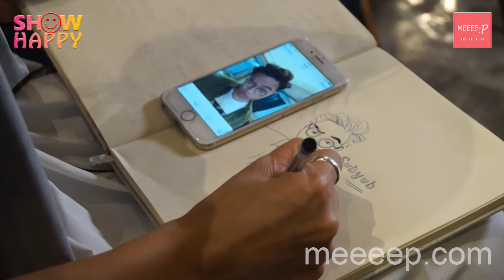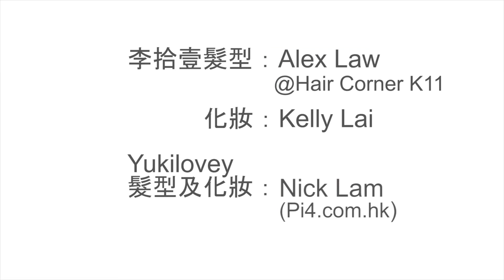李拾壹、Yukilovey 恃熟賣熟互篤缺點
李拾壹形容自己唔係娛樂家，只係一個有好多道理想講嘅牢騷人，而Yukilovey就話係音樂路上搵到知音嘅話會有更大動力大，令到自己可以行得更遠。
佢地兩個老友鬼鬼，所以成日都將對方嘅缺點照直講出黎，但都唔驚對方會嬲。

Show Happy
主持：昆頓
嘉賓：Yukilovey、李拾壹